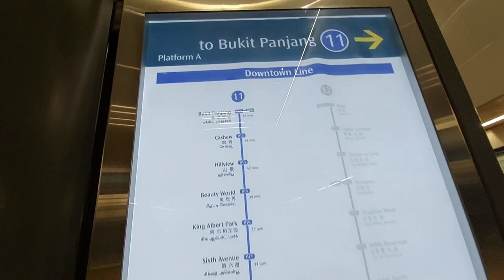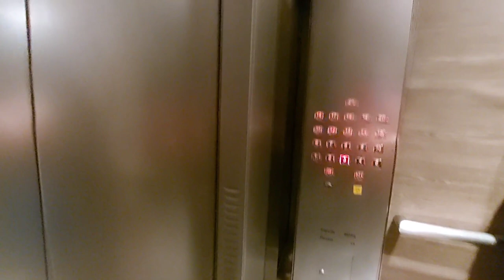Miniature Poodle Super Cute!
Salamat sa lahat ng mga sumusuporta sa channel ko. God bless us all!

The Miniature Poodle personality is dignified and confident. These dogs are often unaware of their small size, and they carry themselves like a regal prince or princess. Despite their stubborn confidence, they're an incredibly loving dog within the home, one of which that is both intelligent and steadfastly loyal.

Much love

Macky Loft TV